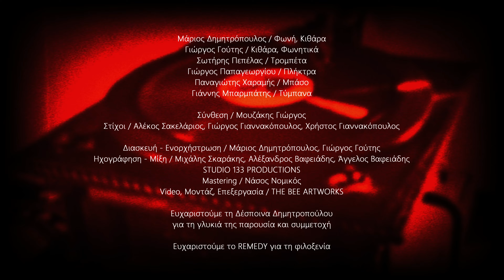Τα Δικά Σου Παιδιά - Το Μονοπάτι (cover)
Συντελεστές:
Μάριος Δημητρόπουλος - Φωνή, Κιθάρα
Γιώργος Γούτης - Κιθάρα, Φωνητικά
Σωτήρης Πεπέλας - Τρομπέτα
Γιώργος Παπαγεωργίου - Πλήκτρα
Παναγιώτης Χαραμής - Μπάσο
Γιάννης Μπαρμπάτης - Τύμπανα

Σύνθεση / Γιώργος Μουζάκης

Στίχοι / Αλέκος Σακελάριος, Γιώργος Γιαννακόπουλος, Χρήστος Γιαννακόπουλος

Διασκευή - Ενορχήστρωση - Μάριος Δημητρόπουλος, Γιώργος Γούτης

Ηχογράφηση / Μίξη - Μιχάλης Σκαράκης, Αλέξανδρος Βαφειάδης, Άγγελος Βαφειάδης
Video, Μοντάζ, Επεξεργασιά - THE BEE ARTWORKS

Ευχαριστούμε τη Δέσποινα Δημητροπούλου
 για τη γλυκιά της παρουσία και συμμετοχή

Στίχοι:
Μες στη ζωή δρόμοι ανοίγονται σωρό
κι όποιον γουστάρεις τον τραβάς κι όπου σε βγάλει
μα είναι κι ένα μονοπάτι πονηρό
που πάει ντουγρού στην κατηφόρα τη μεγάλη

Το μονοπάτι σαν θα πάρεις μια βραδιά
τον ίσιο δρόμο μια για πάντα τον αφήνεις
κι ολημερίς θα κουρελιάζεις μια καρδιά
κι ένα κορμί μες στα κουρέλια της θα ντύνεις

Εκεί ξεχνάει κι ο Θεός για να σε δει
περνάς και φεύγεις και δεν κλαίει ανθρώπου μάτι
ένα σκουπίδι παραπάνω δηλαδή
μες στης ζωής το πονηρό το μονοπάτι